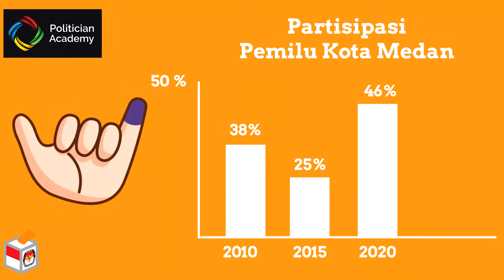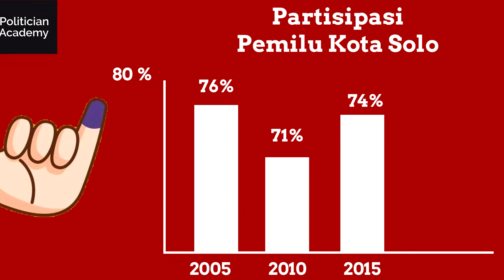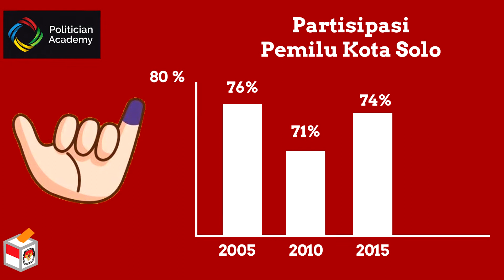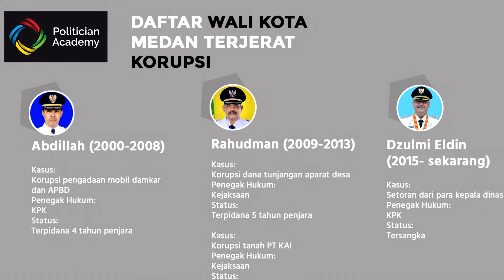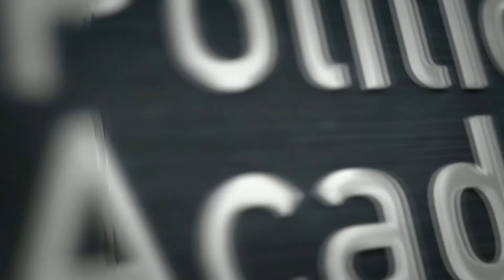Tantangan Politik Gibran & Bobby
Terpilihnya Gibran & Bobby Nasution menjadi Walikota Solo & Walikota Medan akan menjadi ajang Percontohan serta Pembuktian Kapasitas & Kapabilitas anak muda dalam Perpolitikan Indonesia.

Terdapat 3 Tantangan yang akan dihadapi oleh Gibran & Bobby dalam memimpin Kota Solo & Kota Medan.

Apa saja tantangannya?